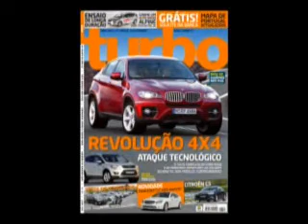Poupar ao volante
Conselhos de segurança